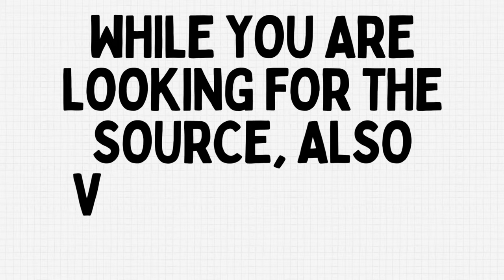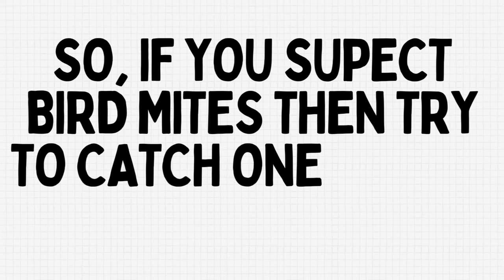The Truth About Getting Rid of Bird Mites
Figuring out how to get rid of bird mites means first learning about their behavior. Finding the source is the only way to get rid of bird mites. Bird mites are parasitic arachnid bugs that feed on the blood of birds. Although if the birds leave the nest, the mites may come looking for a blood meal.